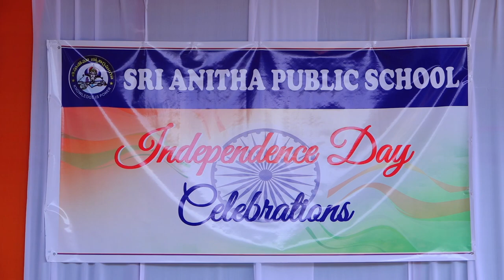anitha puplic school 2023 independence day full video nr photography